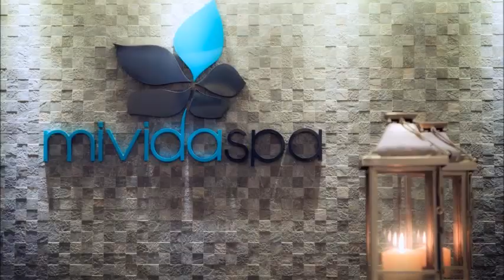Steigenberger Makadi, Makadi Bay, Hurghada, Egypt